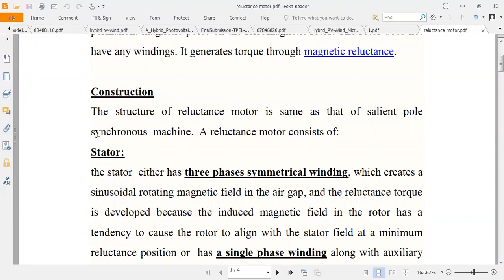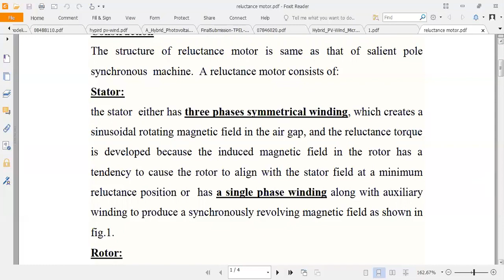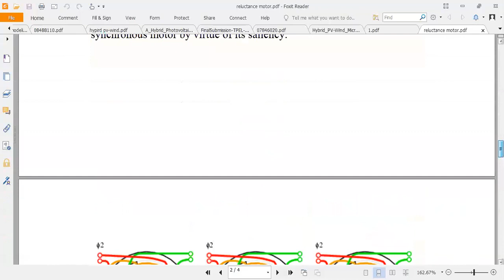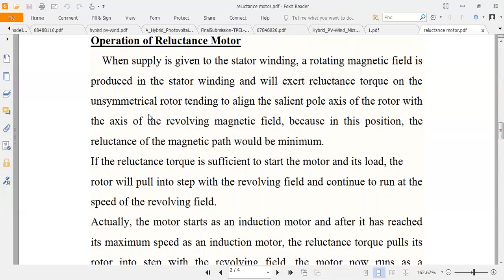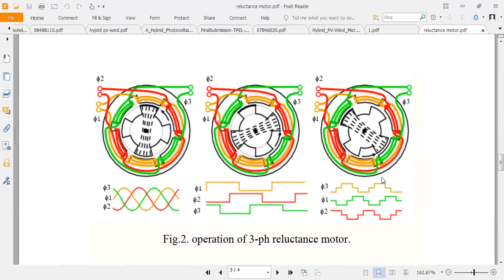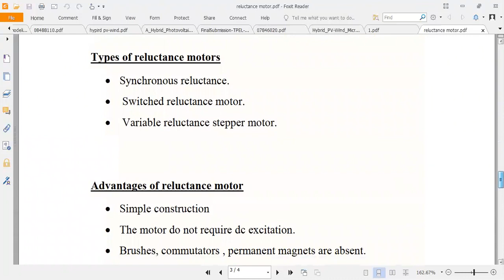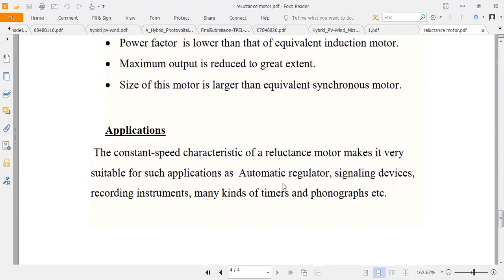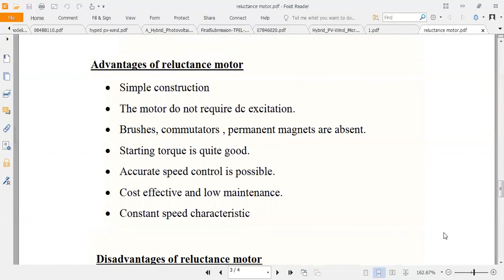الكترونيات القدره الكورس الاول المحاظرة التاسعة والثلاثون المرحلة الرابعة هندسة الكهرباء استاذ امير